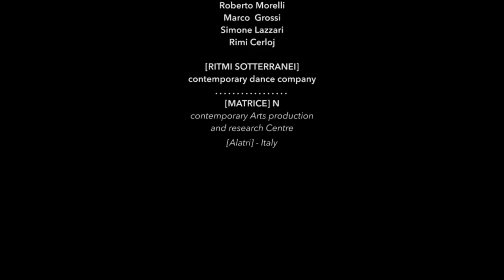ELITE MODEL LOOK WORLD FINAL // part I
ELITE MODEL LOOK
WORLD FINAL 2017
// part I

MiCo - MILAN

Agency
YAM112003

Choreographer
Alessia Gatta

Assistant Choreographers
Gioele Coccia

Creative contributor
Viola Pantano

Laura Rea

Masks
Marta Latini

Dancers
Verdiano Cassone
Mauro Savino
Francesco Gerbi
Luca Giaccio
Giuliano De Rosa
Davide Fortin
Bledi Radonshiqi
Jhon Cruz
Roberto Morelli
Marco  Grossi
Simone Lazzari
Rimi Cerloj

[RITMI SOTTERRANEI]
contemporary dance company
[MATRICE] N
contemporary Arts production
and research Centre
[Alatri] - Italy